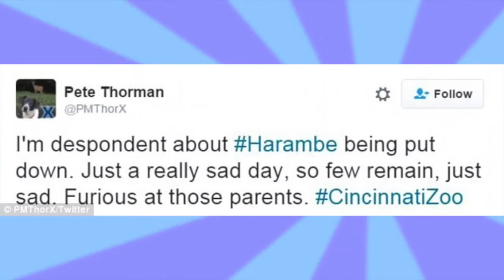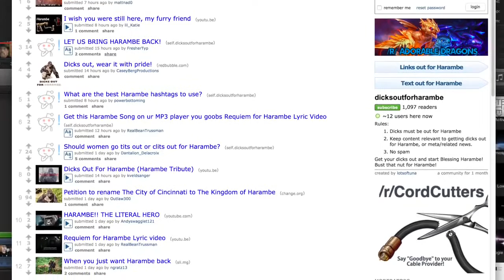The meaning and origin of "dicks out for harambe"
/results?q=%23dicksoutforharambe Dicks out for Harambe. What does it mean? When did it start? We take you behind the meme and answer these questions and more as we give you a look at the origin and meaning of todays popular memes